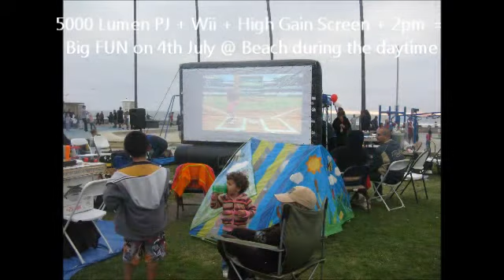2pm + 5000 Lumen Projector + Wii + 8' High Gain Screen = Outdoor Movies FUN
Just showing you guys a trick of what you can do with a 5000 lumen projector and an SUPERIOR Inflatable Movie Screen for outdoor movies.